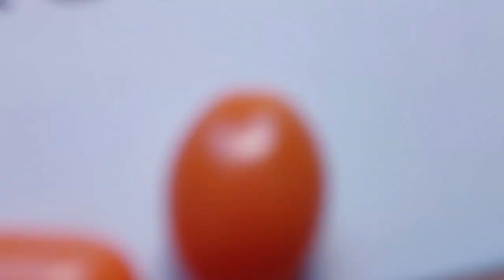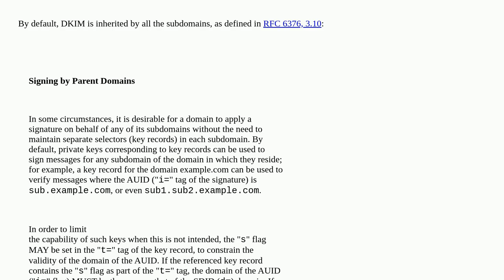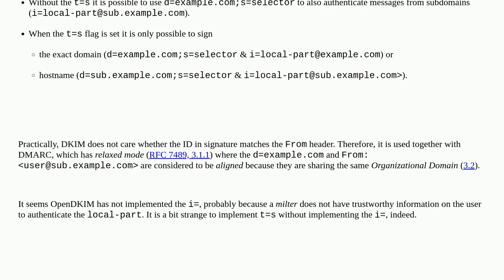What does "--nosubdomains" option in opendkim-genkey mean?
A special thanks goes out to the community

  email-server opendkim private-key email dkim